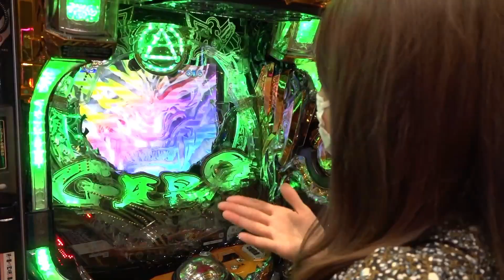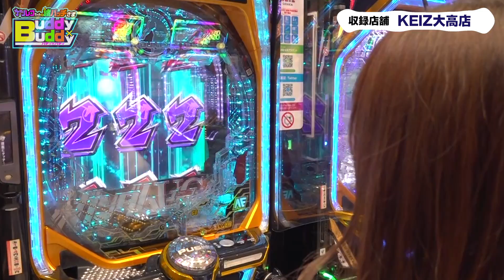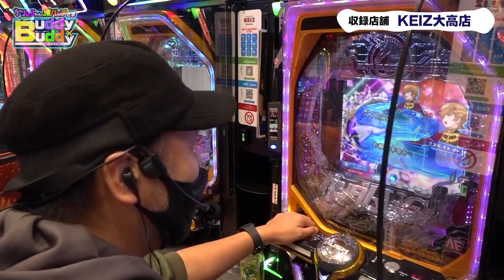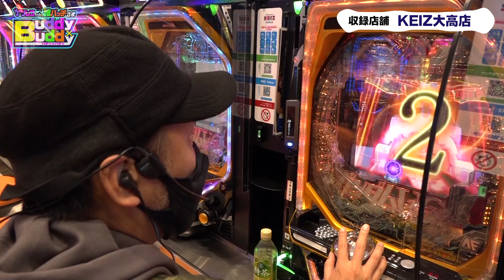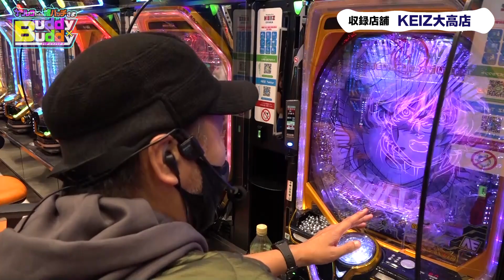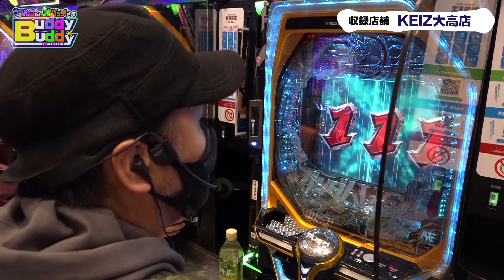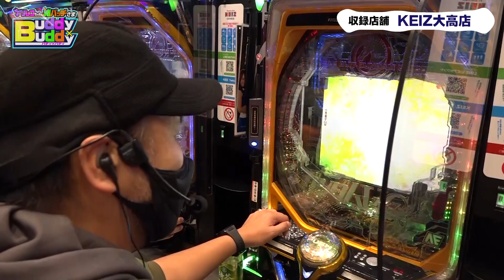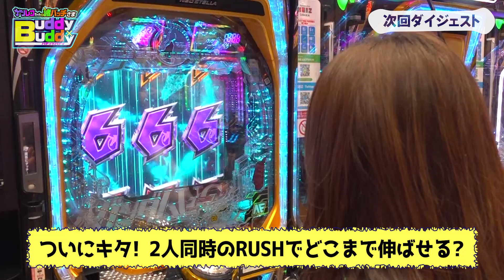【私の相手してくれるのはパチンコだけ!?】Buddy×Buddy シーズン3 第3話2/3編《松本バッチ》《神谷玲子》ナツレコちゃんと諸バッチ様のバディ×バディ[パチンコ][パチスロ]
【シーズン3 第3話 中編2/3】
Buddy×Buddy [バディ×バディ]ナツレコちゃんと諸バッチ様

4名のライターがバディで魅せる最高のエンタテイメント！！
今日は味方で明日は敵！総当たりの組み合わせ全6回で対戦！
最高差玉(差枚)のバディが優勝！

3rd : 出演 ‹神谷玲子/松本バッチ›
収録機種 : PF機動戦士ガンダムユニコーン

【後編】

【収録協力店】
●KEIZ大高店

■〜シーズン3〜出演者
[第1話] 神谷玲子・ナツ美
[第2話] 諸積ゲンズブール・神谷玲子
[第3話] 松本バッチ・神谷玲子
[第4話] 諸積ゲンズブール・ナツ美
[第5話] 松本バッチ・ナツ美
[第6話] 松本バッチ・諸積ゲンズブール

■シーズン2　〜シーズン2〜出演者

[第1話] 諸積ゲンズブール・神谷玲子
[第2話] 諸積ゲンズブール・ナツ美
[第3話] 諸積ゲンズブール・松本バッチ
[第4話] 松本バッチ・神谷玲子
[第6話] ナツ美・神谷玲子